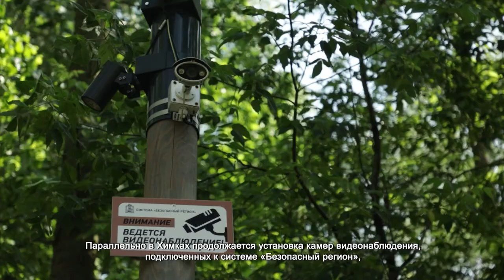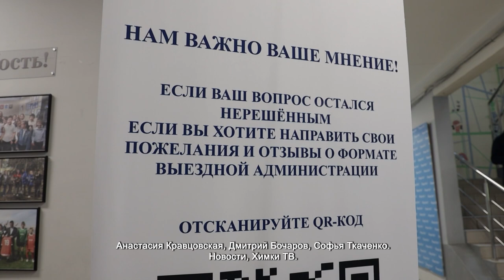В ХИМКАХ ПРОВЕЛИ ОБЩЕГОРОДСКОЕ СОВЕЩАНИЕ